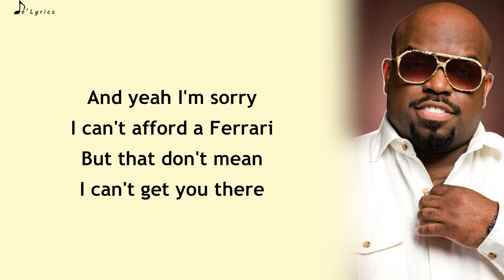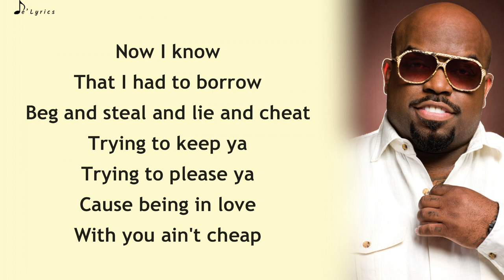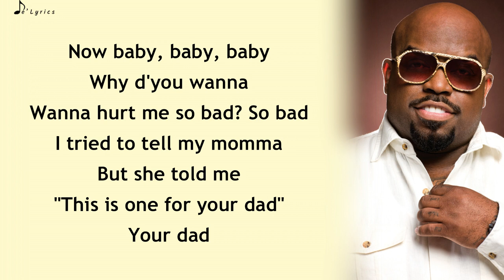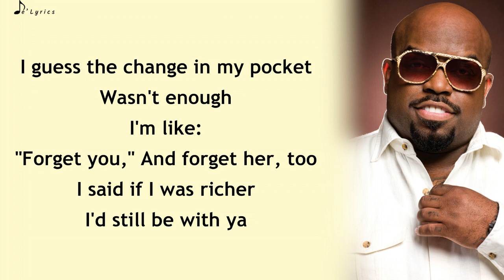Forget You - CeeLo Green (Cover by Edei) (Lyrics)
Lyrics:
[Chorus]
I see you driving around town with the girl I love
And I'm like, "Forget you" (Ooh, ooh, ooh)
I guess the change in my pocket wasn't enough
I'm like: "forget you," and forget her, too
Said if I was richer
I'd still be with ya
Hah, now ain't that some shh?
And although there's pain in my chest
I still wish you the best
With a forget you (oh, ooh, oooh)

[Verse 1]
Yeah I'm sorry, I can't afford a Ferrari
But that don't mean I can't get you there
I guess he's an Xbox and I'm more Atari
'Bout the way you play your game ain't fair

[Bridge]
I pity the fool that falls in love with you
(Oh shh she's a gold digger)
Well
(Just thought you should know )
I've got some news for you
Yeah go run and tell your little boyfriend

[Verse 2]
Now I know, that I had to borrow
Beg and steal and lie and cheat
Trying to keep ya, trying to please ya
Cause being in love with you a** ain't cheap

[Bridge]
Well
I really hate your ass right now

[Verse 3]
Now baby, baby, baby
Why d'you wanna wanna hurt me so bad?
(So bad, so bad, so bad)
I tried to tell my momma but she told me
"This is one for your dad"
(Your dad, your dad, your dad)
Yes she did
Uh! Why? Uh! Why? Uh!
Why baby? Oh! I love you oh!

[Chorus]
With a forget

Cee Lo Green - Forget You (Acoustic Cover By Edei)